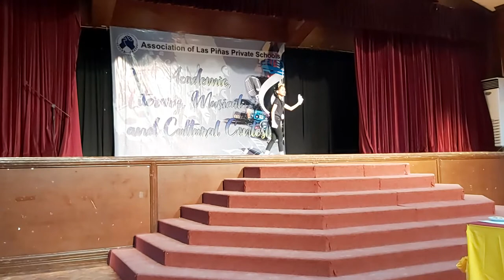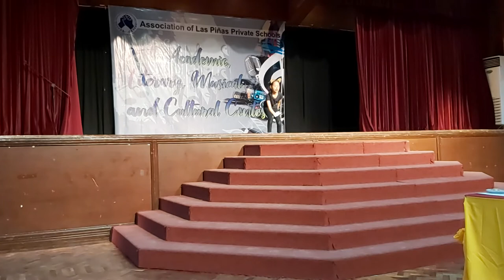The Mysterious Cat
The Mysterious Cat by  Vachel Lindsay. Recited by Hannah Ballerda